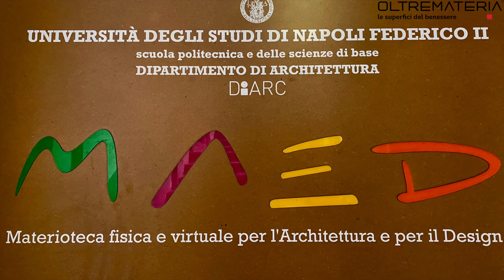UNIVERSITÀ DEGLI STUDI DI NAPOLI “FEDERICO II”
OLTREMATERIA®  ALL’UNIVERSITÀ DEGLI STUDI DI NAPOLI “FEDERICO II”

Il Presidente di Oltremateria® , Sig. Loris Casalboni, è stato invitato il 25 Giugno 2021 presso la prestigiosa e antica Università degli studi di Napoli “Federico II” al Seminario Formativo

“ GREENBUILDING: Superfici continue decorative e architettura ecosostenibile”.

Il seminario, destinato principalmente a studenti e dottorandi a cui riconoscerà crediti formativi, ha visto anche la presenza di docenti, architetti e progettisti.